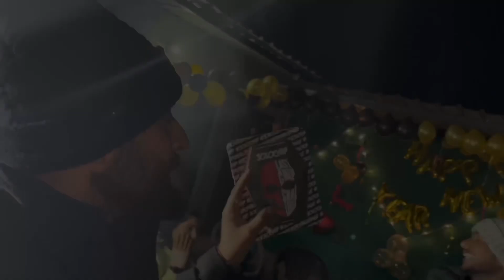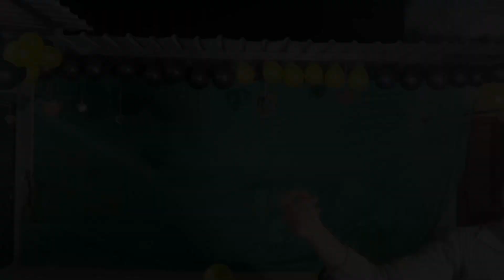Aise Manaya Hamne New Year | Happy New Year 2023 | Full Fun Vlog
New year pe bohat Mazza kiyaa fun vlog aap b dekho jarror mazza ayega